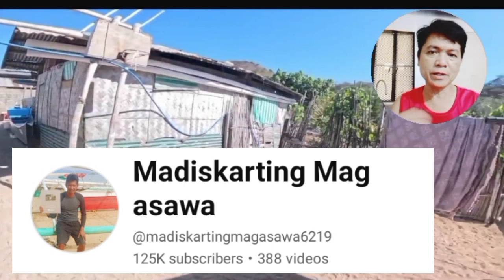EP.#102 KAHIT SA TABI LANG MERON TALAGANG NAHUHULING MAMAHALIN AT MALALAKING ISDA SA LUGAR NILA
This video is uploaded by @JAIME020        as a reaction video of idol Madiskarting mag asawa. Sa mga gustong magsubscribe Kay idol ‎‎‎‎‎‎‎‎‎‎‎‎‎‎‎‎‎@madiskartingmagasawa6219    ito po Ang kanyang link. 👇👇

 Paki hit narin po Ang bell button para lagi kayong updated sa mga susunod pa nyang upload. TY guys🙏